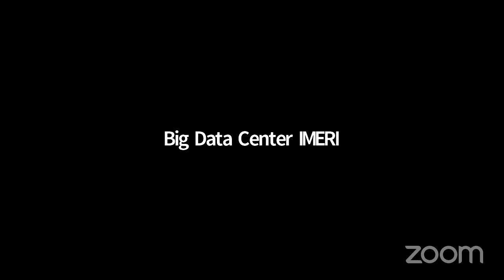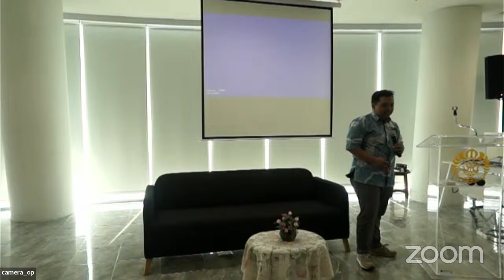Guest Lecture: AI in Medicine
_Faculty of Medicine UI proudly presents:_

This talk will delve into AI and its current applications in Clinical Practice, Public Health, and other medical areas. We will explore emerging trends, such as Generative, Explicative, and Multimodal AI, and their potential impact on Medicine. Finally, we will discuss critical aspects like data governance, privacy, and ethics, which are integral to the successful integration of AI in healthcare.

*Our Speaker:*
✨Prof. Ignacio Olmeda, PhD
(University of Alcala, Spain)

*Moderator:*
✨M. Febrian Rachmadi, PhD
Lecturer (FASILKOM UI); Research Scientist (RIKEN Japan, University of Edinburgh UK, Medical Technology IMERI FKUI)

📍: Teaching Theater Lt. 6 IMERI FKUI

Organized by: MedTech IMERI, BDC IMERI, IRO FKUI